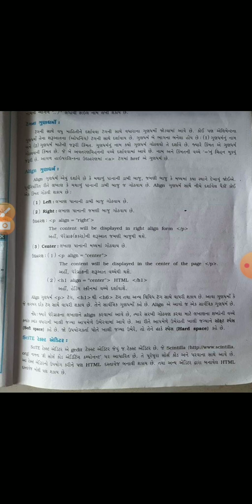STD 10 COMPUTER 10E CH 1 VIDEO 3